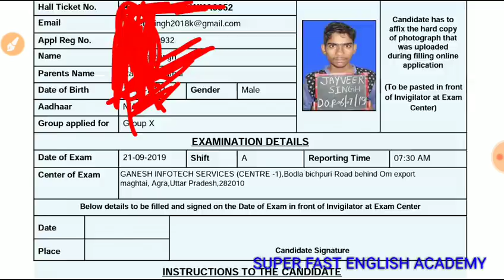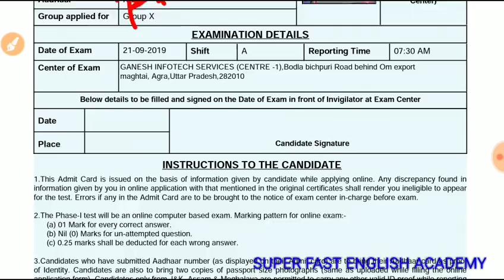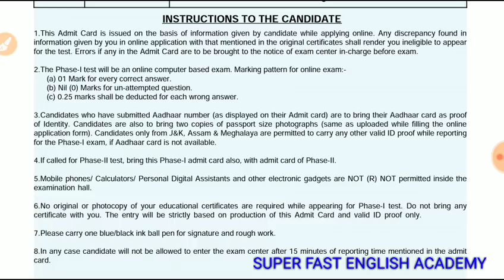Airforce XY admit Card आ गये । By Ramsir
Pariksha (परीक्षा )app Link
Purchase Mock Tests(Test series)

(Agr  test series purchase krme me ya baad me koi bhi problem aye to aap es no pr call krlijiye)